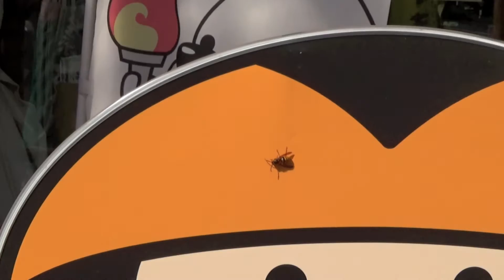蜂 キイロスズメバチ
蜂　はち
キイロスズメバチ